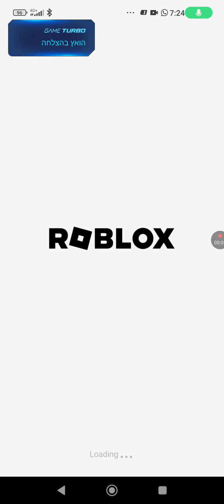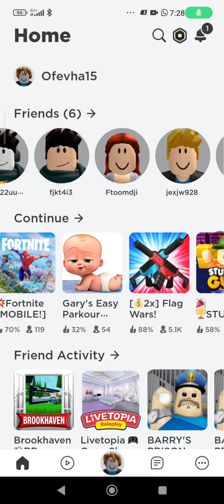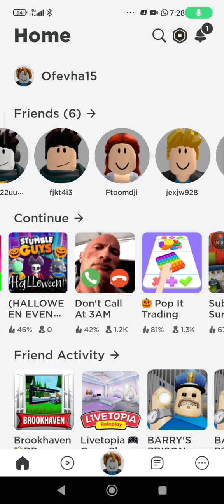10 בדצמבר 2023